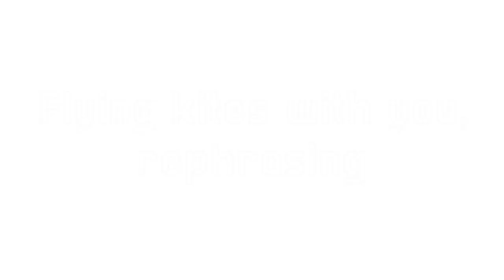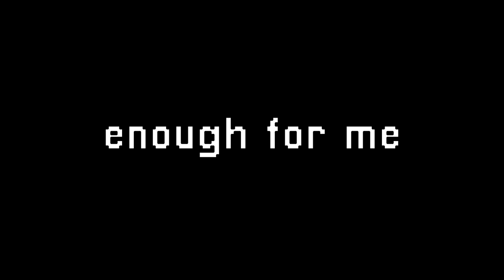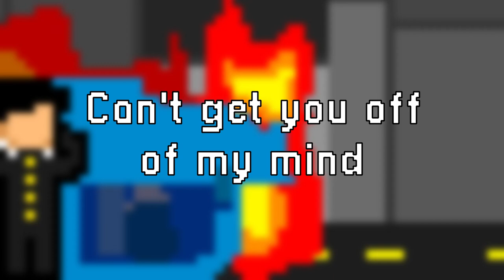LoveSick - BoyWithUke (Animated Lyrics)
LoveSick - BoyWithUke (Lyrics)
This song was made by  @boywithukeofficial  and belongs to the album "Faded". I made the visual parts of the video (pixel art). This song doesn't belong to me. LoveSick by boywithuke lyrics video. music on ukulele. LoveSick boywithuke lyrics, LoveSick lyrics. TYSM FOR WATCHING MY VIDEO :D
Lyrics:
Hey, I heard you're doing better, never knew you as a quitter
And I'm glad you're doing okay
I don't know if you remember all the times you wrote me letters
And I think you took me out in fifth grade
And I think I told you, no, I said I wanna take it slow
Maybe I also called you gross to your face
But I think everybody knows it was just a funny joke
So do you wanna go on that date?
I've been feeling quite amazing
Flying kites with you, rephrasing
Words from songs that I wrote myself
It ain't good for my health
But I spend nights thinkin' of you
I write you songs when I miss you
I promise I'll be there to help
Though I might need a ride
You keep catchin' my eyes
Even when I'm terrified
Can't get you off of my mind
Oh, I've been feeling faded 'cause I'm fiending on the Hennessy
Tell everyone I made it, though I'm miles from where I want to be
I told my story countless times to all these fucking companies
I used to be a worthless piece of shit, a boy with issues, see
I've changed throughout this year so much, the who I was, you won't believe
Obsessed with being normal, faking cordial actions, fantasies
Of situations playing out so perfect like the movie scenes
I want to take my mask off, but I'm scared because I'll never be enough for me
I think I'm losing grip on sanity
But I've been feeling quite amazing